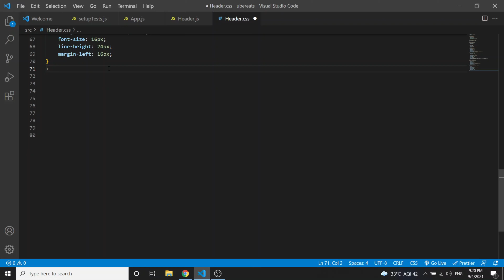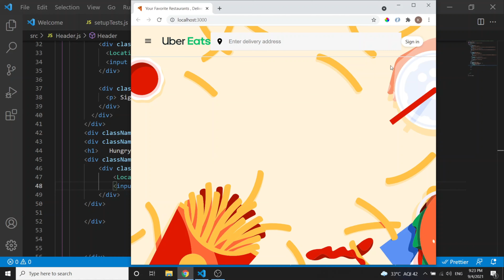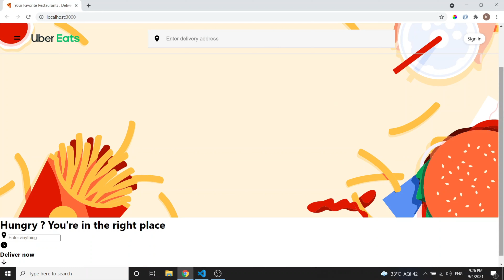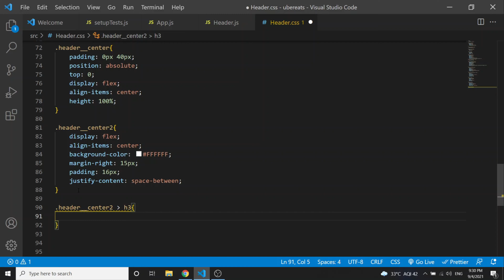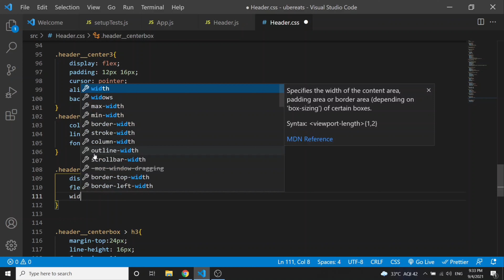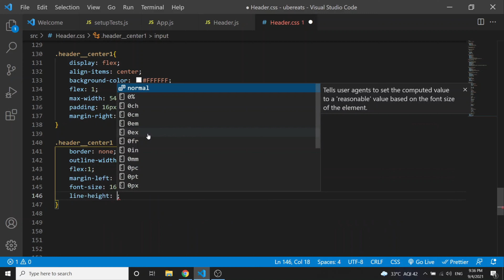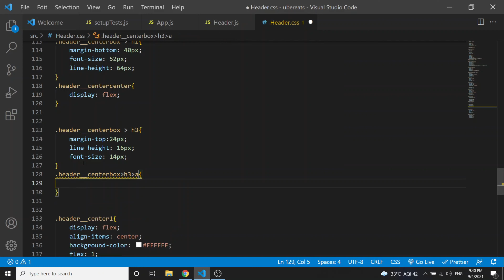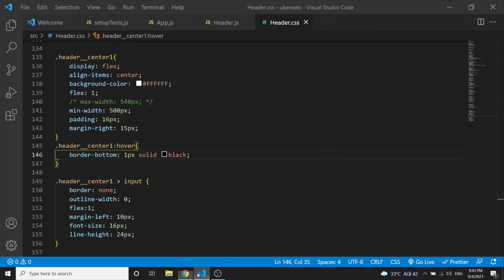ubereats landing page part #3 | header part 2 | react js tutorial in hindi | ubereats clone